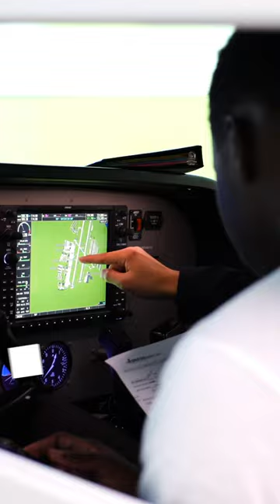This is our approach to pilot and technician training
Our programs are designed with 3 pillars in mind: Safety, Technology, and Practicality. These pillars guide and prepare our students as they pursue opportunities in the aviation industry.